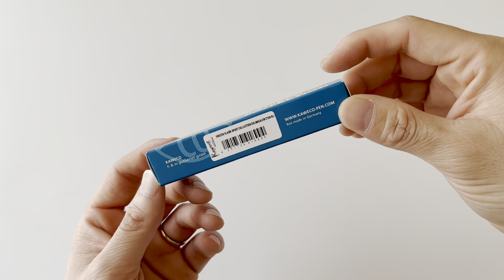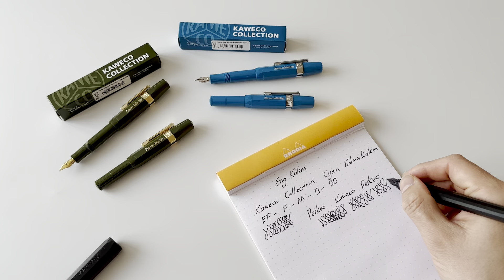Kaweco Collection Cyan Dolma Kalem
Websitemizden inceleyebilir ve satın alabilirsiniz.